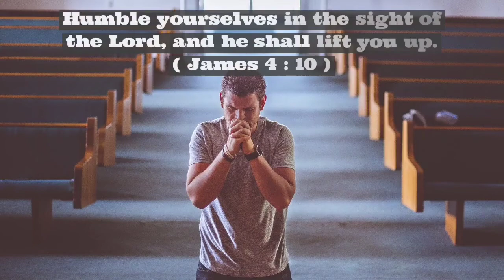Today bible verse in tamil & English | Today's bible verse